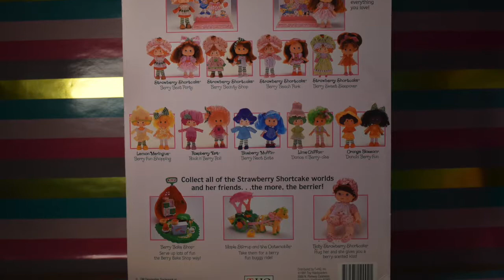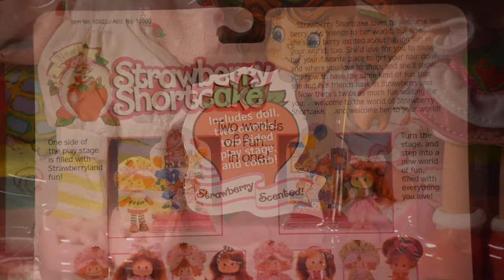Strawberry Shortcake Berry Beach Park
She's sooo cute! :D)))

Music 1: BoogieBounce - Drew Banga